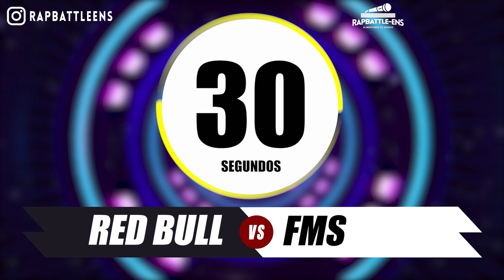BASE DE RAP CON PALABRAS🔥ENTRENAMIENTO PARA IMPROVISAR RAP | CONTADOR FORMATO FMS🎤#1148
Que tal hermanos, espero les guste el Entrenamiento de hoy en Formato FMS, de los mejores Ejercicios de Freestyle para mejorar tus habilidades en las batallas de RAP.

Si te gusto el video no olvides regalarnos tu like y dejar un comentario.

Personal: @giomillan_rbens
Nuestro Insta: @rapbattleens
Nuestro Facebook: RAPBATTLE-ENS

▶ BEATS DE ESTE FORMATO POR NOSOTROS RAPBATTLE-ENS